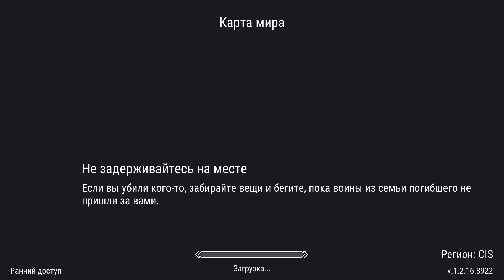ВЕСЕЛЫЙ РЕЙД ! ОТЖАЛИ ДВА ШЛЕМА НЕВЕРНЫХ! ПВП НА БАЗЕ РЕЙДЕРОВ! Frostborn: Coop Survival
Все Видосы▶

Frostborn - это новая кооперативная RPG, где каждый найдет много способов развлечь себя, например, пригласить еще трех друзей играть в кооперативном режиме или объединиться с другими игроками в клан, чтобы совместно построить базу, атаковать врагов и многое другое!